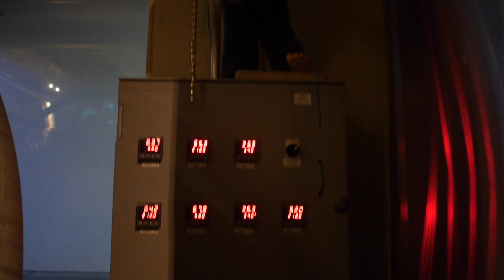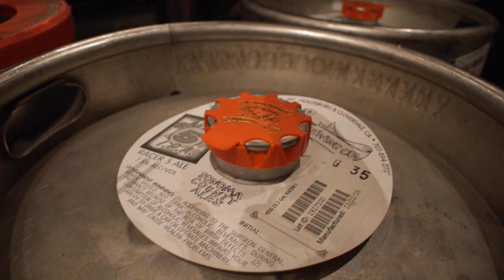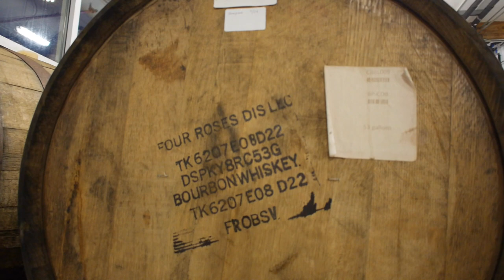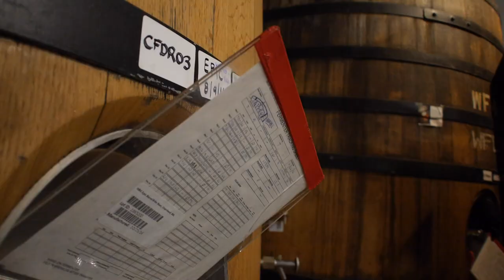Bear Republic: barrel aged beers deep in wine country | The Craft Beer Channel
Bear Republic Brewery Tour!

In their final California instalment, Jonny and the Brad have their minds blown at Bear Republic.

Simply expecting to have some delicious fresh Racer 5, instead they found a brewery quietly making every beer under the sun, including some spontaneous ferments and cask beer.

Brewing in wine country has its advantages.